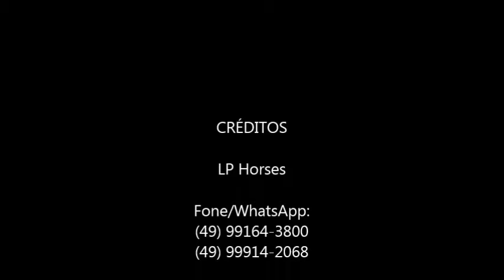PRETTY KEYS ANE